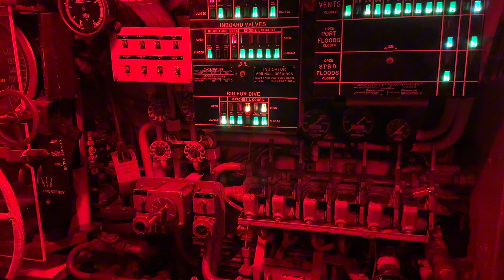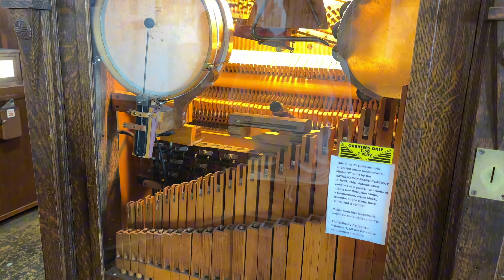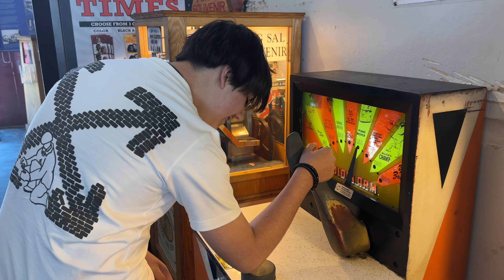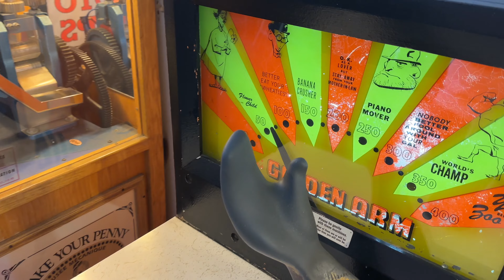Сан-Франциско, Алькатрас и подводная лодка